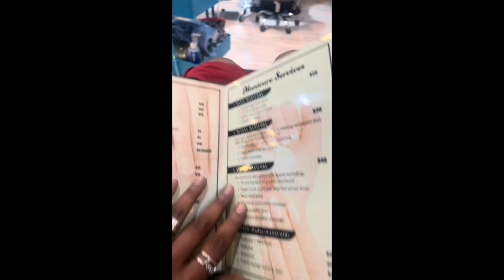MY FIRST WAX!🥺 Maintenance Day !